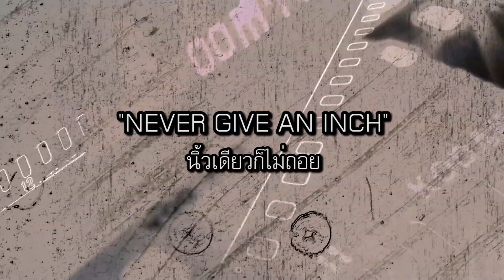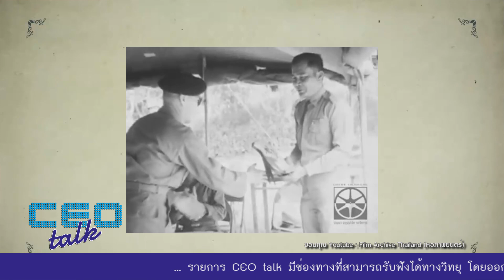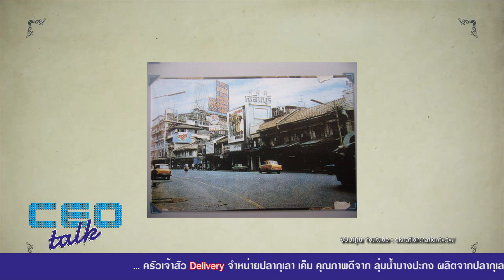สารคดีชีวิต ตามรอยเจ้าสัว ตอนที่ 6 ชีวิตคิดบวก l CEO talk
พบกับ
ช่วง "NEVER GIVE AN INCH" นิ้วเดียวก็ไม่ถอย
สารคดีชีวิต ตามรอยเจ้าสัว ตอนที่ 6 ชีวิตคิดบวก